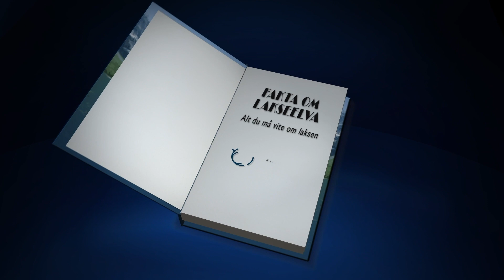FAKTA OM LAKSEELVA IV - Sjøørreten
Sjøørreten er utsatt for mange  farer, både i sjø og på land, men mye kan også gjøres.